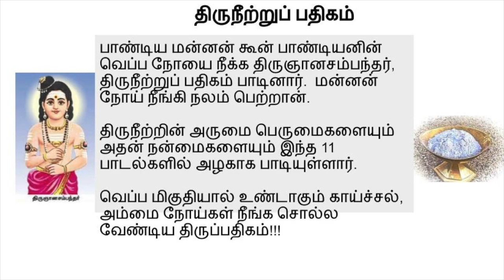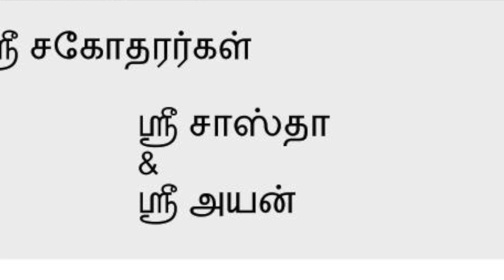Sastha & Ayan recite Thevaram - Thiruneetru Padipagam Song 8 - திருநீற்றுப் பதிகம் - பாடல் 8